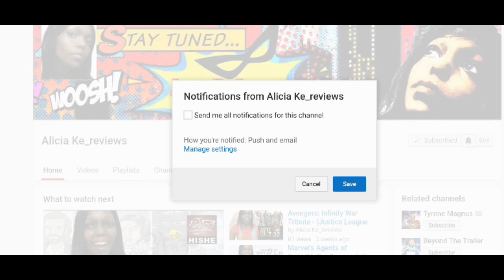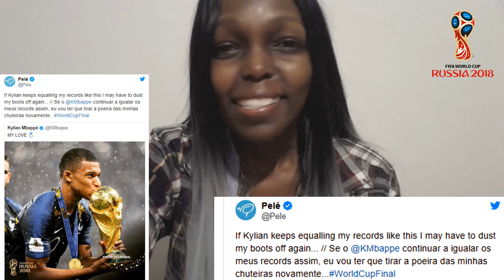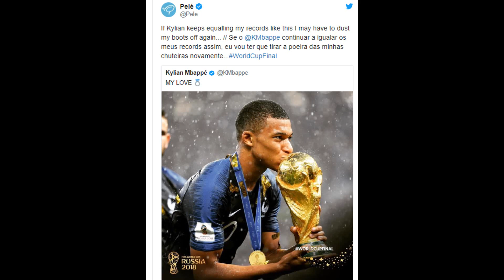Pelé and Mbappé World Cup Final Goal as Teenager Frame Reaction/ Review!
Still Frame  Kylian Mbappe Goal France v Croatia World Cup Final Still Frame Reaction